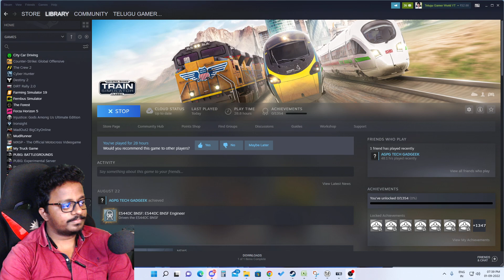Ambadurai to Dindigal Realistic Indian Train Game Name: Train Simulator Classic